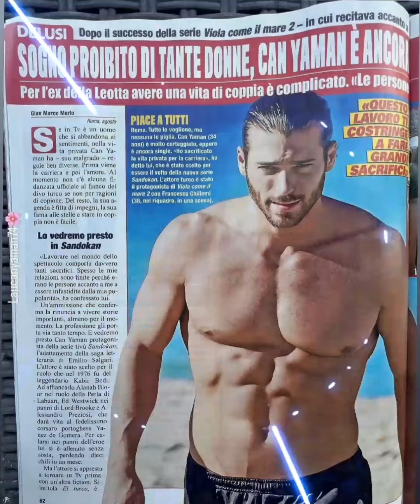Dichiarazione scioccante di Can Yaman: "Ho rinunciato alla mia vita per la mia carriera"